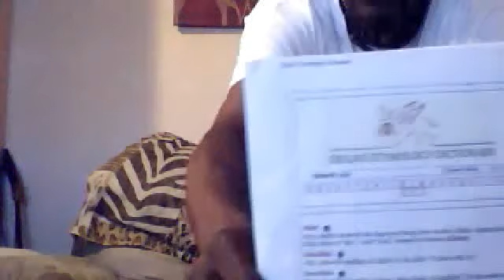By Kevin X TruthTV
DEFENDING OTHER PEOPLE,S RELIGIONS